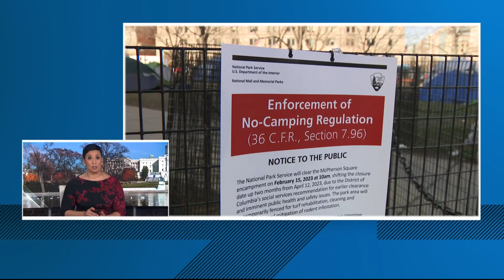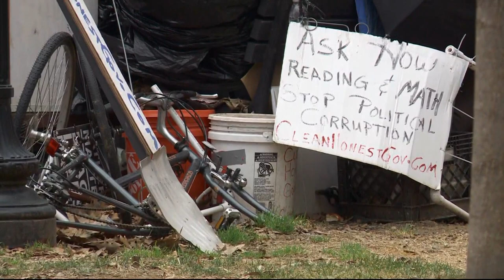McPherson square homeless encampment cleared by National Park Service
About 60 people were in the park at the time the clearance got underway.